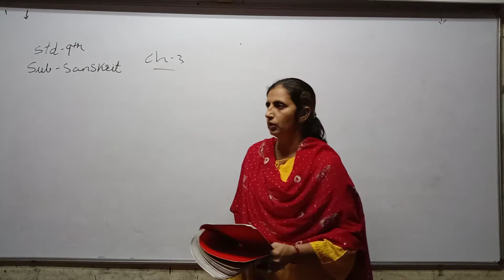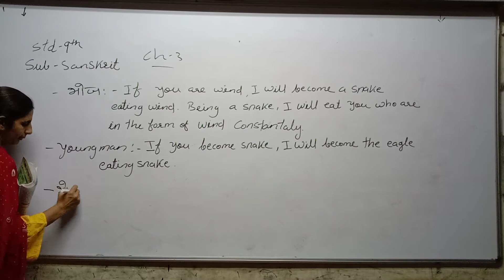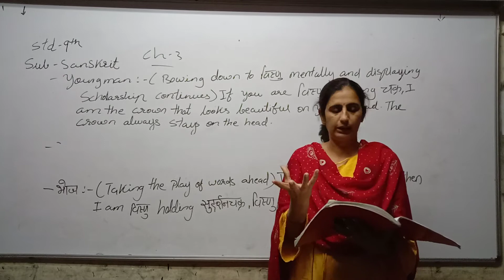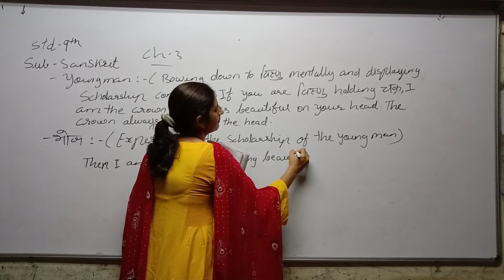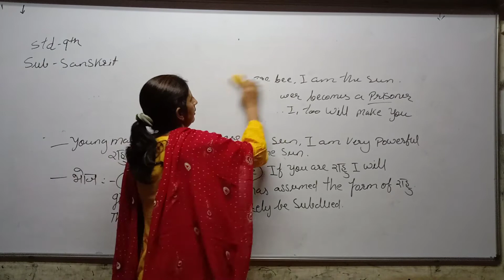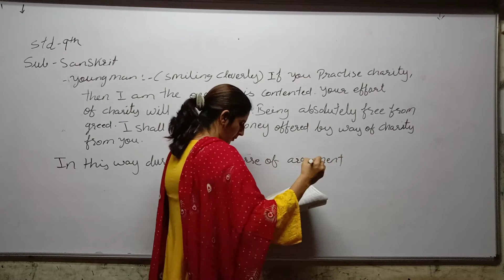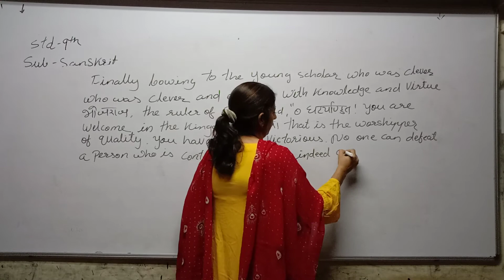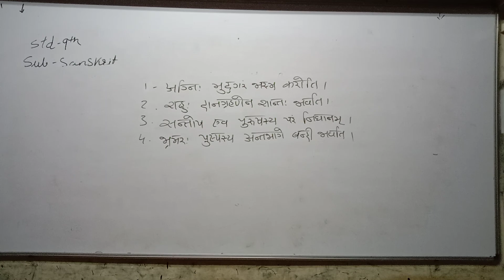STD 9 Eng med Sanskrit Ch 3 P2